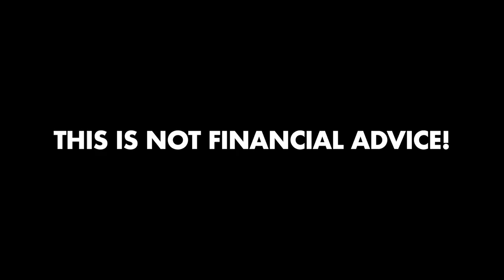CNFT Creator Interview! SoundRig! A Cross Chain Music Ecosystem Using NFTS + Music!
SoundRig Catalyst Proposals:
Cardano Music Marketplace:

CARDANO NFT MARKETPLACE: jpg.store
NEW CARDANO NFTS: wencnfts.io
CARDANO NFT ANALYTICS: cnftanalytics.io

TimeForDillon, the best crypto news media online!

THIS IS NOT FINANCIAL, LEGAL, OR TAX ADVICE! JUST OPINION! I AM NOT AN EXPERT! I DO NOT GUARANTEE ANY PARTICULAR OUTCOME I HAVE NO INSIDE KNOWLEDGE! YOU NEED TO DO YOUR OWN RESEARCH AND MAKE YOUR OWN DECISIONS! THIS IS JUST EDUCATION & ENTERTAINMENT! USE TIMEFORDILLON AS A STARTING OFF POINT!

This is NOT an offer to buy or sell securities. Investing and trading in cryptocurrencies is very risky, as anything can happen at any time. This information is what was found publicly on the internet. This information could’ve been doctored or misrepresented by the internet. All information is meant for public awareness and is public domain. This information is not intended to slander, harm, or defame any of the actors involved but to show what was said through their social media accounts. Please take this information and do your own research. Most of my crypto portfolio is Ethereum, Bitcoin, and Cardano, but I hold many cryptocurrencies, possibly ones discussed in this video.